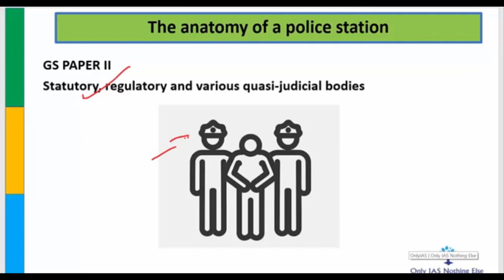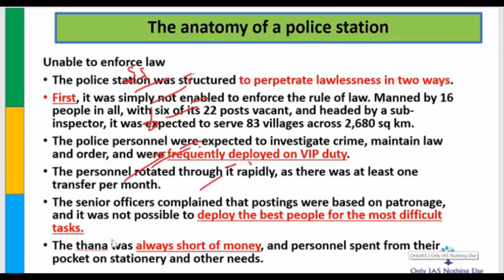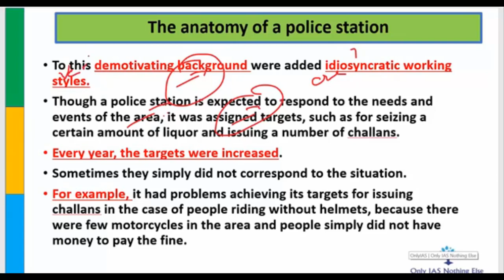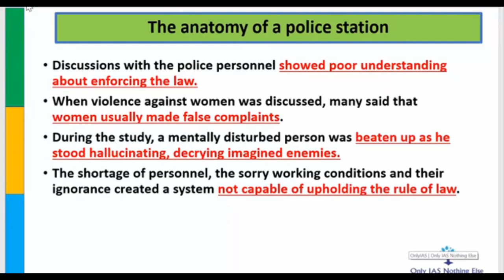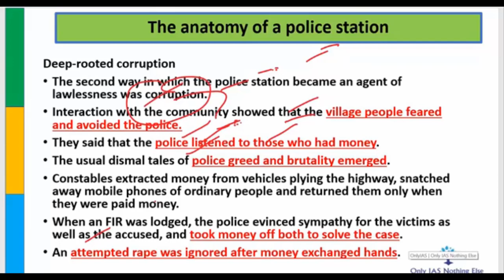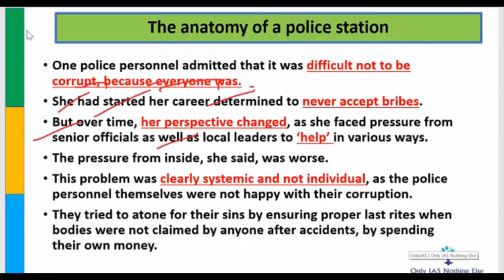Functioning of Police and Reforms_14-Dec